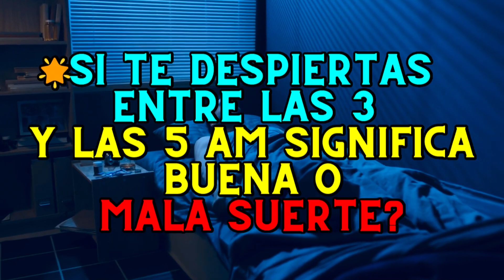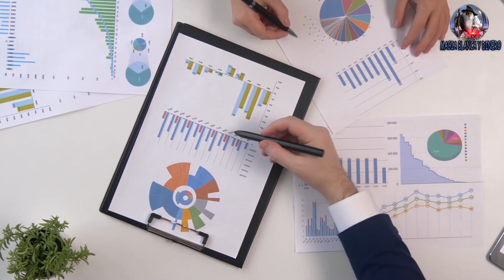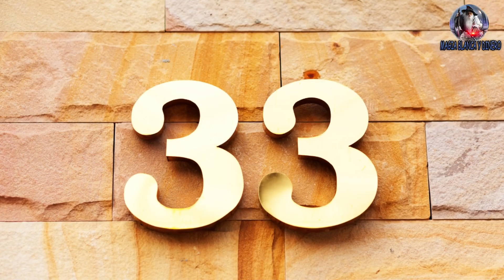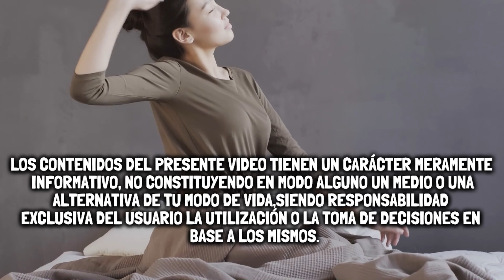🌟Si te Despiertas entre las 3 y las 5 am, Significa buena o mala suerte